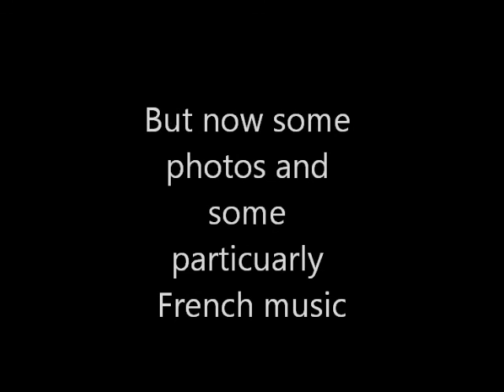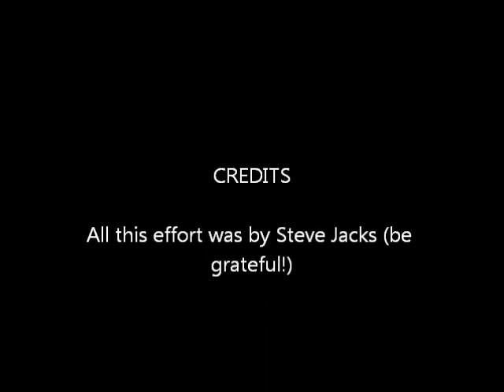UK Circus Days blog 8.wmv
Steve Jacks visits Circus Normandie in Cowfold